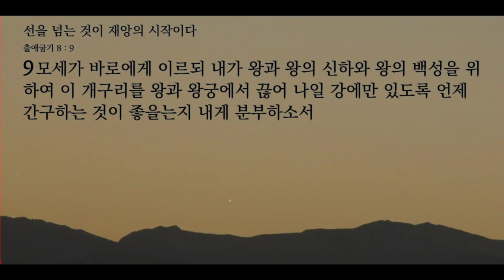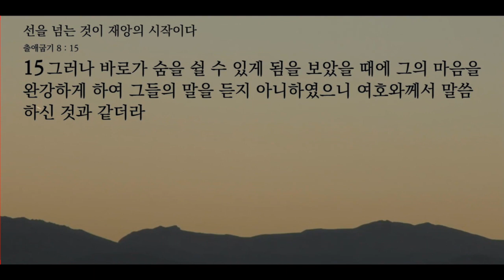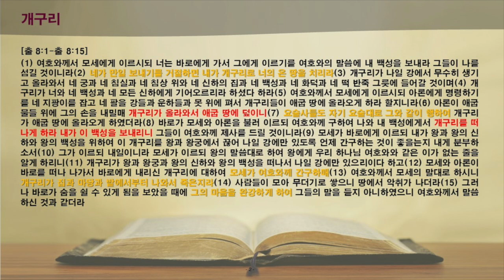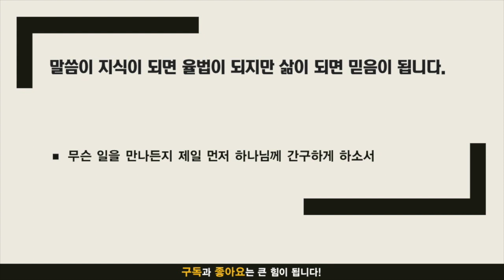주만나 묵상노트 ㅣ 선을 넘는 것이 재앙의 시작이다 (출애굽기 8:1-15)